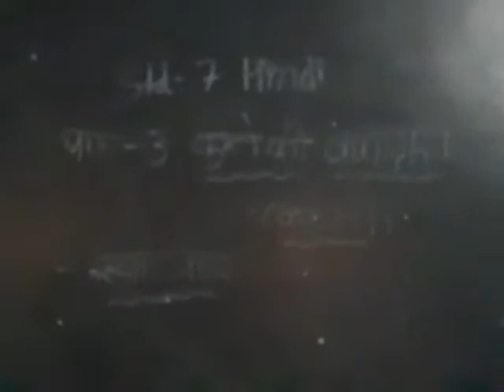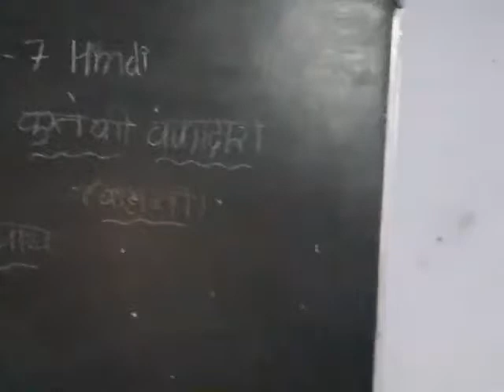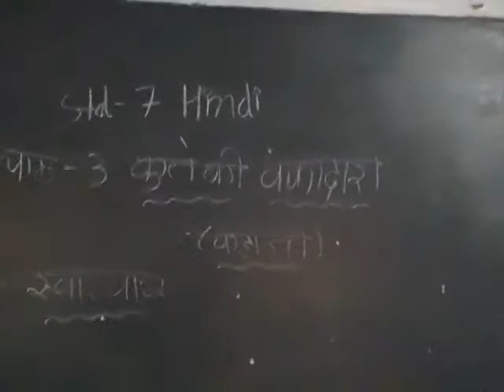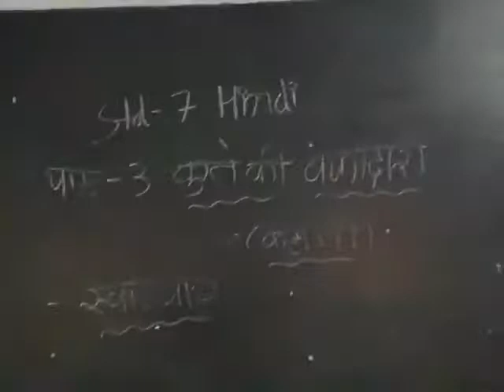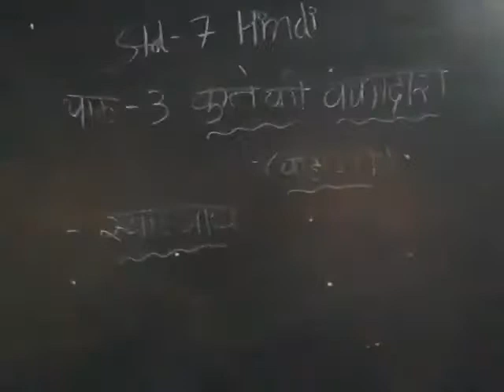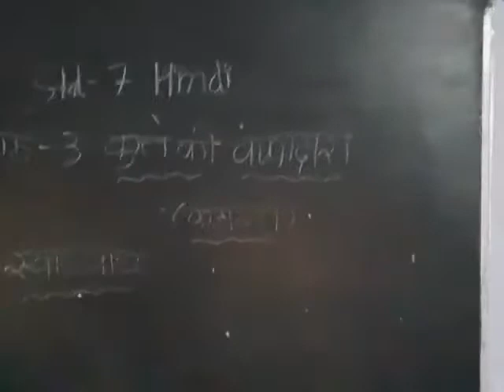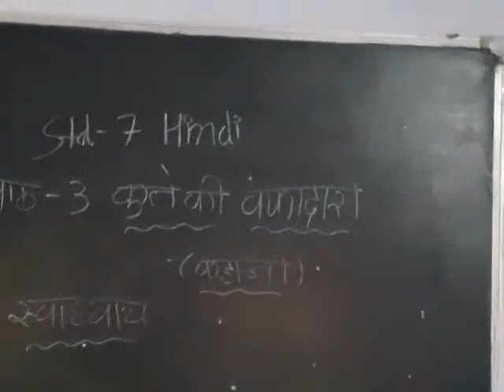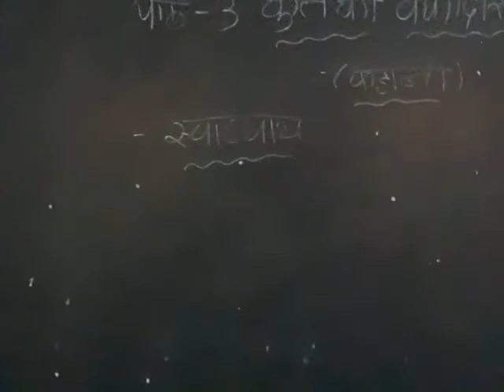20 July 2021(2)